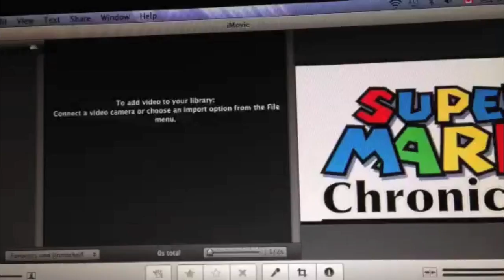4000 Subscribers !!!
4000 already.. wow I love u guys! :P
Super Mario Chronicles: COMING SOON!